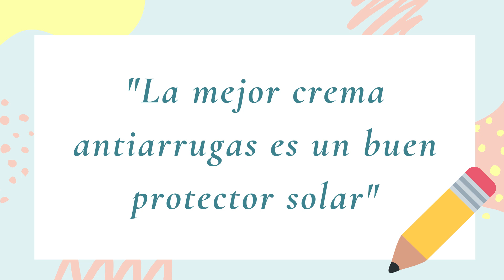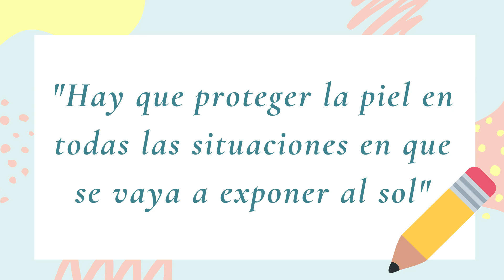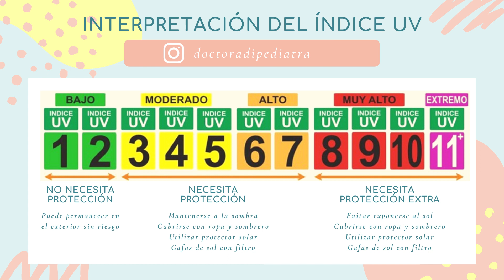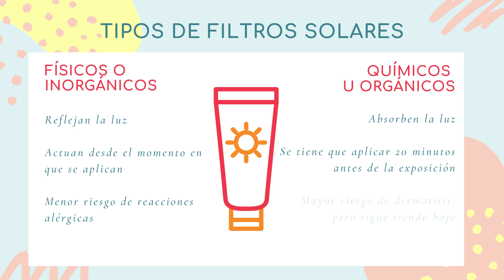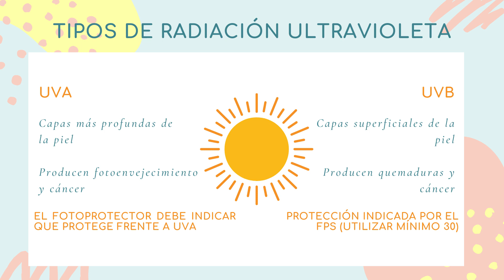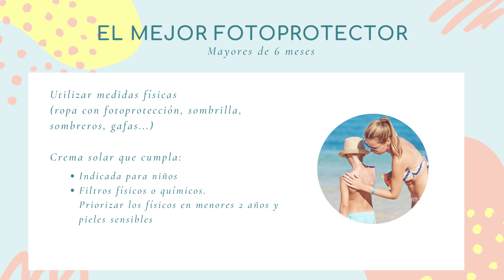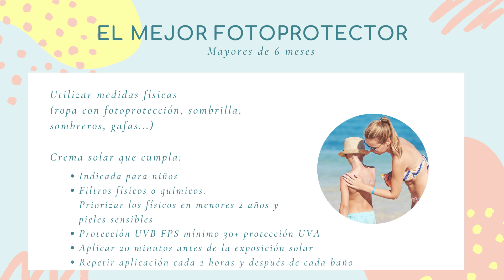PROTECCIÓN SOLAR EN NIÑOS 🌞¿Cuál es el MEJOR FOTOPROTECTOR?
Os explico qué requisitos debe tener una buena crema solar, además de todas las medidas que podemos tomar para que la piel de los niños esté protegida del daño producido por el sol.